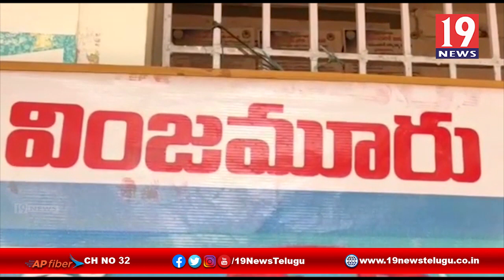వింజమూరులో కరోనా నివారణకు పటిష్ట చర్యలు తీసుకోవాలి -నెల్లూరు జిల్లా